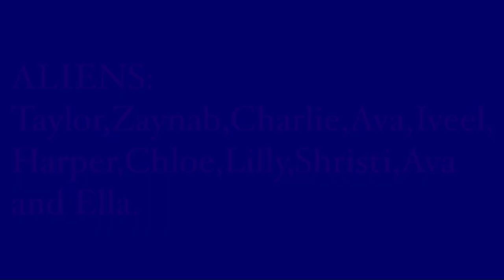ARE WE HAVING FUN YET - Arncliffe PS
A successful film within the 2023 Film by the City showcase at Event Cinemas, George Street celebrating film making and story telling within public schools.